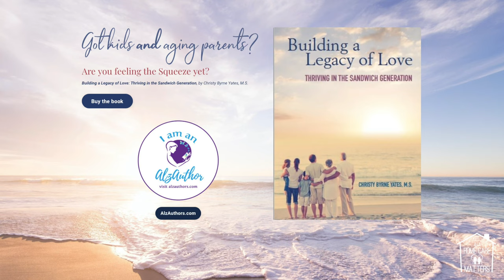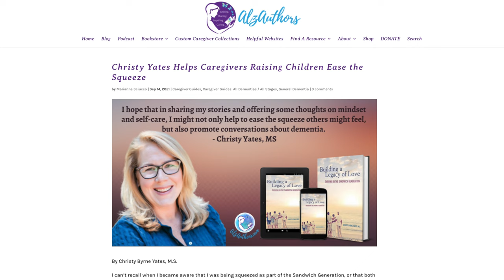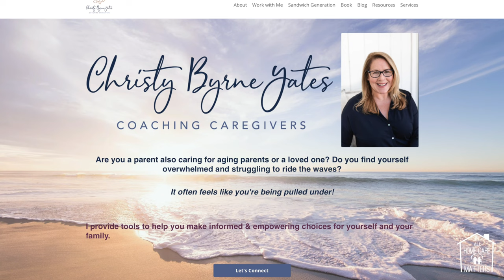Christy Byrne Yates, Author of "Building a Legacy of Love, Thriving in the The Sandwich Generation"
All Home Care Matters was honored to welcome Christy Byrne Yates, M.S., LEP as a guest to discuss her book "“Building a Legacy of Love: Thriving in the Sandwich Generation” and how she is supporting caregivers and their loved ones.

Christy is the mother of two – now adult – children. She is an expert in navigating the challenges and opportunities in life including living in the “Sandwich Generation” — that time period of raising children while also caring for an aging loved one. Her book, “Building a Legacy of Love: Thriving in the Sandwich Generation” recounts her journey and learning as a working mother of two who also managed the care of her parents, both of whom had some form of dementia. She incorporates meditation, mindfulness and other evidence based mind/body practices into her work to support growth, resilience, and a pathway to living life fully.

Christy has worked with caregiver support organizations, assisted living and memory care facilities, home care agencies, as well as with estate attorneys and financial professionals to offer workshops and trainings regarding the unique needs of  and solutions for the Sandwich Generation and Whole Family Wellness. Christy has a master’s degrees in counseling psychology, and holds credentials as an Education Specialist and School Psychologist. In California she is a Licensed Educational Psychologist (LEP), retired school psychologist, an author, speaker and coach/consultant.

Christy incorporates evidenced based mind-body wellness practices into her work and trainings. These practices are great for the whole family, and easily adapted to different age groups.

Mindful meditation, breath work, visualization, journaling and Emotional Freedom Techniques (EFT) are all modalities that Christy has been trained in and used with children, teens and adults. When wellness is a family value and family practice, it increases resilience, improves relationships, and has positive effects on school and work life.

About Christy's Book:

Christy’s book, “Building a Legacy of Love: Thriving in the Sandwich Generation,” might be the one you don’t know you need…yet!

Combining straightforward research and tender memoir, Christy shines a light on a challenge faced by nearly 50% of Americans – raising children while also caring for an aging parent or loved one. This book offers insights into the unique needs of parents squeezed between two generations who need them dearly, while offering insights and mindset shifts that can lead to greater compassion, resilience and well-being. She addresses difficult conversations and how to prepare for those, anticipatory grief experienced by family members, how to talk to children about death and dying, and the need for ruthless self-care in order to rise above the struggles.

Christy speaks from experience as a Sandwich Generation parent and as a psychologist and mental health professional with over 30 years of experience working with adults and children. Whether you’re a parent in the middle, or the aging loved one, “Building a Legacy of Love: Thriving in the Sandwich Generation,” will inspire you to have meaningful conversations.

SoundStripe:

WQW5PY3PL5SLPTE9